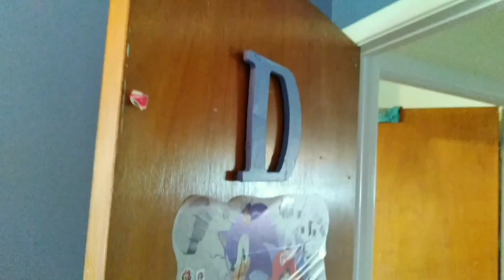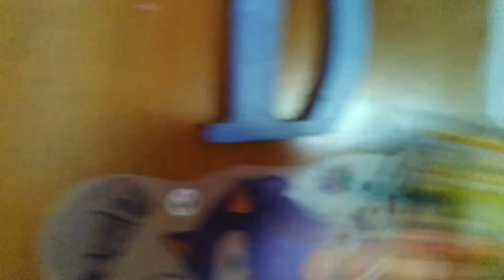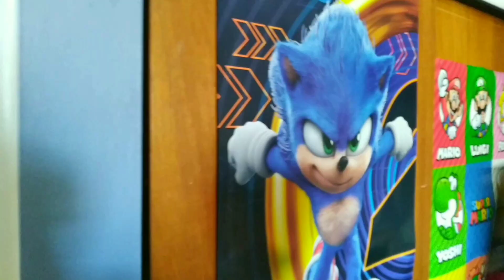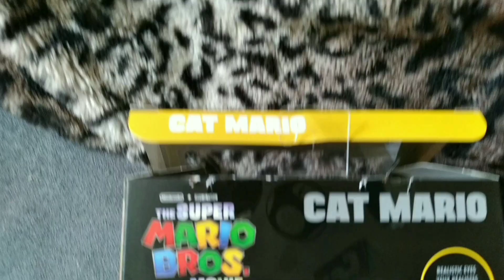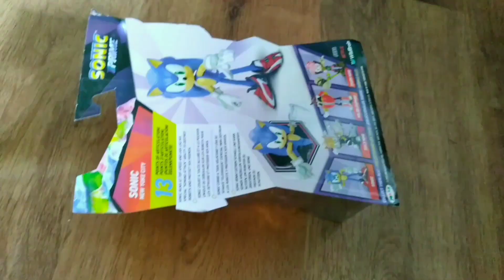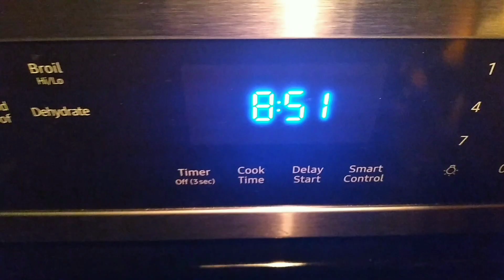Mario and Luigi's Action Figures 2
Mario and Luigi are in a world of surprises after Toad revealing to them about the new wave 2 Super Mario Bros Movie toys! Mario gets his own Cat Mario figure and Luigi gets a Sonic figure, but bad things might happen to the Nario Bros toys...